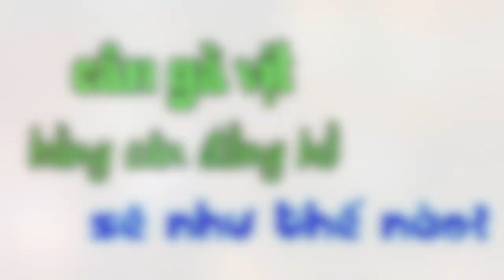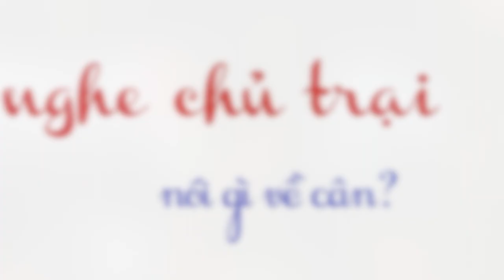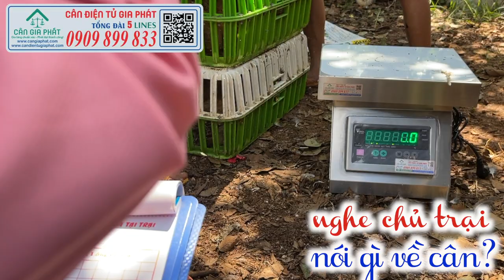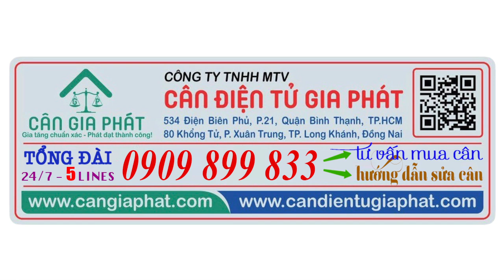Cân điện tử inox cân gà vịt 60kg 100kg 150kg 200kg 300kg 500kg, cân điện tử inox DI-28SS cân CHỐT SỐ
Cân điện tử inox cân gà vịt 60kg 100kg 150kg 200kg 300kg 500kg, cân điện tử inox DI-28SS cân CHỐT SỐ - mua cân 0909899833